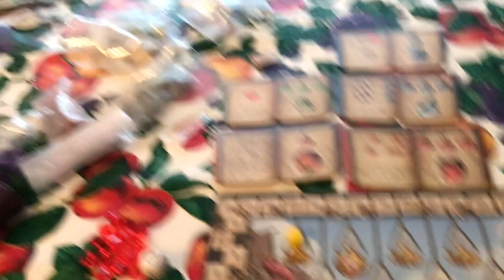Kylieskatz22TV : Garage sale, emergency vet, and cabin shenanigans